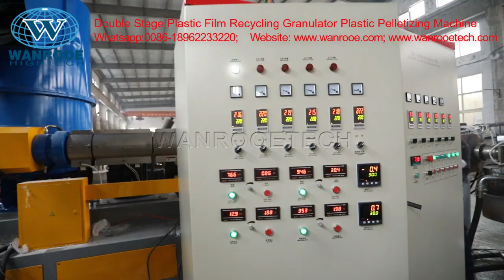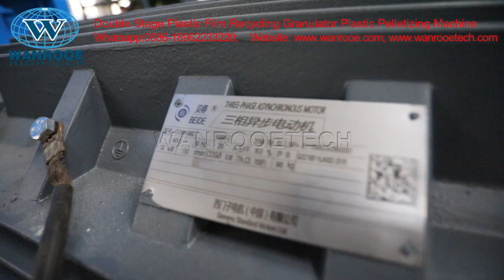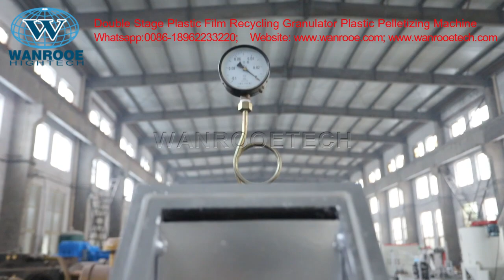Double Stage PP PE Film Recycling Granulator Plastic Pelletizing Machine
Applications:
Double Stage PP PE Plastic Film Woven Bag Plastic Granulating Line is double stage plastic regenerative pelletizer, which is suitable for many kinds of plastic waste materials recycling and making pellets, such as PE, HDPE, LDPE, PP, BOPP plastic film, bag,fiber,rope scrap material and etc. The film can be pressed in the compressor and then be pelletized.
1.Applicable plastic materials: PE, HDPE, LDPE, PP, BOPP, PET, PA/Nylon, etc.
2.Material shapes: film, bag,fiber,rope scrap.
3.Material types: rolls, loose, bundled.
4.Material comes from offcut, industry defective materials, washed materials and printed materials.
Note: depending on different material properties, various downstream equipments are needed.

Description:
The double stage pelletizing line is especially good for the raw material which contain high moisture, high impurities.
The first stage extruder adopts exhaust type barrel screw, which can effectively de-gassing and eliminate the moisture and contamination;
And the second extruder usually adopts small L/D extruder, further plasticizing the material and filter contamination which can achieve stable extrusion.

Process flow:
Conveying feeding→ Metal detector →Film Agglomerator /Compactor →1# Degassing screw extruder →1# Hydraulic filer exchanger→2# screw extruder →2# Hydraulic filer exchanger→ Mould head →water ring cutting →Dewatering machine→ Air dryer Blowing system→ Storage hopper→ Finished product packing.

Detailed description of each item:
1. Conveyor: convey PP PE film or flakes into the compactor.
2. PE film Agglomerator /Compactor: crushing and compress film, and feed compressed film into extruder forced, to make the production capacity high and stable.
3.1# Extruding system: plasticizing material and exhausting gas.
4. 1# High-speed Net exchanging system: filter material impurity, to make production more stable.
5. 2# Extruding system: plasticizing material.
6. 2# High-speed Net exchanging system and Die-head: Second filter material impurity, to make production more stable.
7. Water ring pelletizing machine: cutting pellets in water.
8. Water tank: cooling pellets.
9. Dewater machine: make pellets dry.
10.Vibration sieve: remove bad pellet and keep good pellet.
11. Air Blower: convey good pellets into silo.
12. Storage silo: keep pellet.

Features :
1. Allow free assembling of the screw component, based on raw material type.
2.Using the suitable die head for palletizing, such as water ring cutting, under-water cutting and hot face cutting.
3.High efficient force feeder ensures stable high capacity material feeding, low power consumption.
4. Main screw has vacuum exhaustion.
5.Water ring granulator machine, attached with dryer.
Single screw extruder, with specially designed screw, barrel, venting system, ensure the good quality of the final products.
6. Pelletizing style: standard cutting with extrusion mould. Even cutting ensures with good shape.